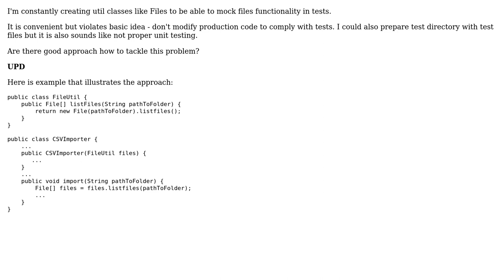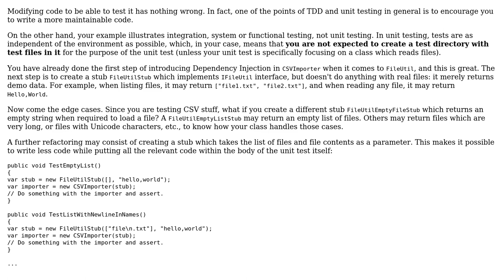Software Engineering: Avoid FileUtil that is made for tests (2 Solutions!!)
Software Engineering: Avoid FileUtil that is made for tests

With thanks & praise to God, and with thanks to the many people who have made this project possible! | Content (except music & images) licensed under CC BY-SA | Music | Images & others | With thanks to user Eugen Martynov user Doc Brown user Arseni Mourzenko and the Stack Exchange Network Trademarks are property of their respective owners. You are responsible for your own actions.